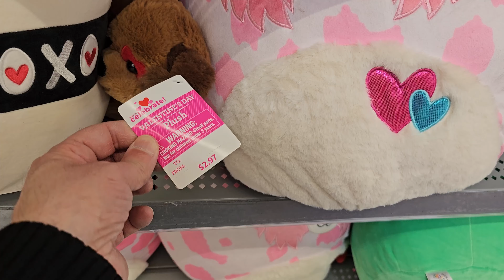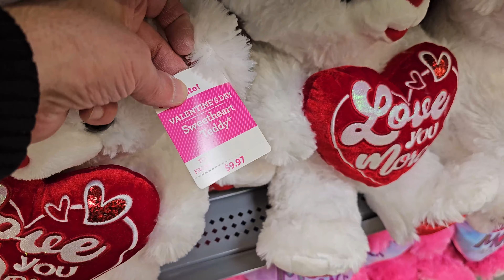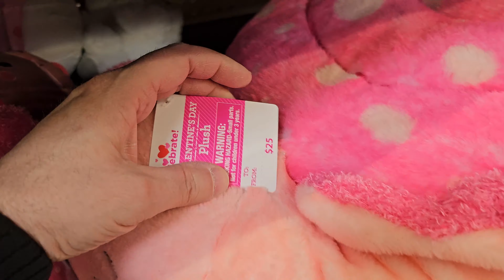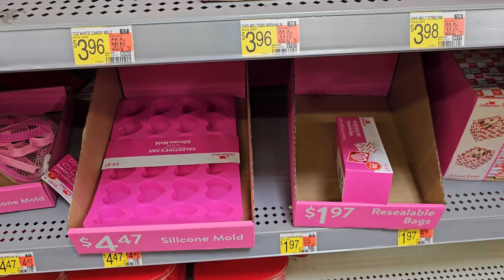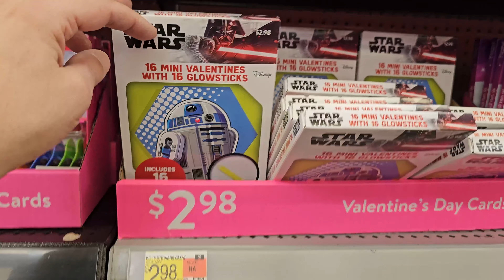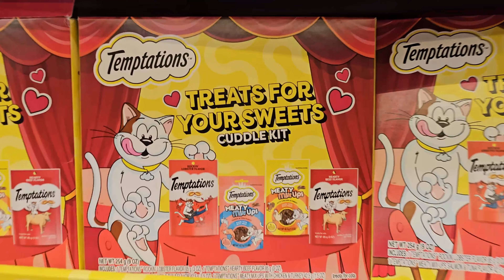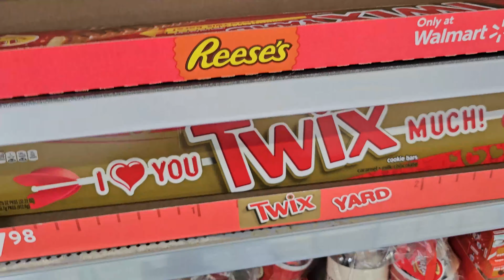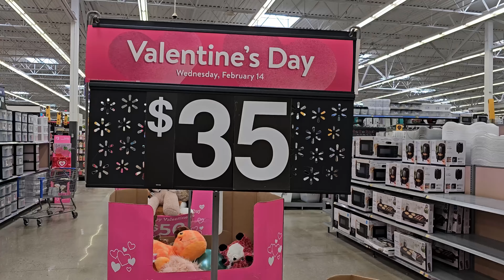Valentine's Day Decorations and candy at WALMART 2024